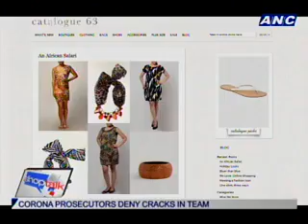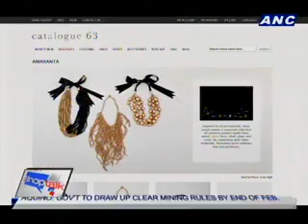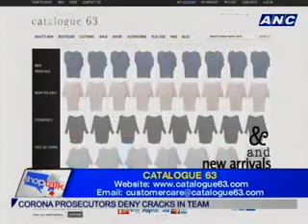ANC Shop Talk: Catalogue 63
Guest:
Martina Gomez-Pangilinan, Partner and Marketing Manager, Catalogue 63